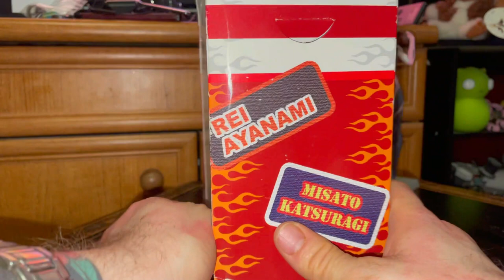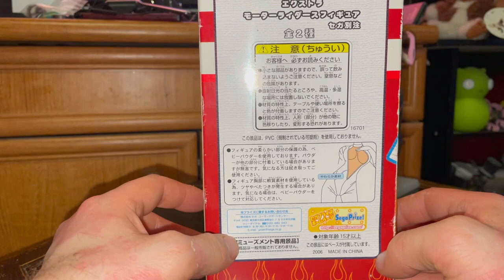My Favourite Waifu model unboxings | ASMR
HONOURABLY COURT A WOMAN FROM SWITZERLAND, MARRY AND THEN MAKE LOVE TO HER!